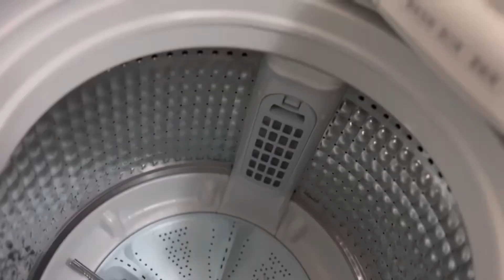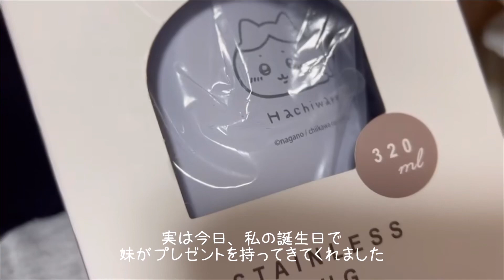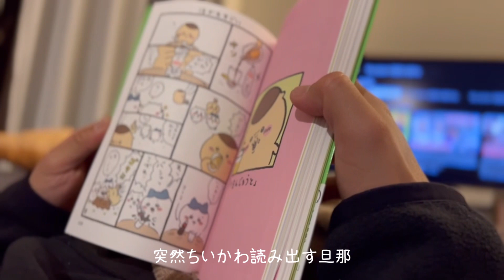勝手に料理が出てくるシステムを待つ誕生日と年末。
今年は皆さんに出会えてとても素敵な年になりました。
来年もどうぞよろしくお願いします💜

良いお年を\(^-^)/♪